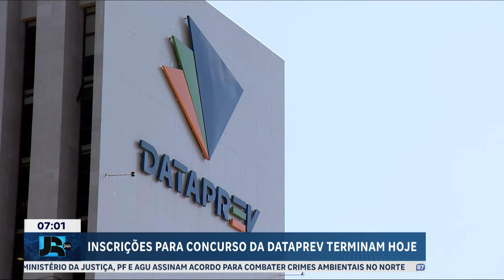Inscrições para concurso do Dataprev terminam nesta hoje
As inscrições para o concurso público da Data Preve terminam hoje às 16 horas. A empresa oferece um total de 2.145 vagas, sendo 236 imediatas e salários iniciais de até R$ 9 mil. As oportunidades incluem cargos como analista de tecnologia da informação e médico do trabalho em diversas localidades.

O aplicativo E-Título será suspenso no domingo pelo TSE para evitar instabilidades durante as eleições. O download poderá ser feito até sábado e é necessário que os usuários tenham a versão atualizada com foto.

Em relação ao conflito entre Israel e Hezbollah, imagens ao vivo mostram sinais de fumaça em Beirute após ataques israelenses na madrugada. O governo libanês informou sobre mortes e feridos nos confrontos recentes. O Brasil está monitorando a situação e planeja uma missão para repatriar brasileiros no Líbano.

A edição do Jornal da Record foi encerrada com convite à próxima transmissão às 8h40 no Fala Brasil.